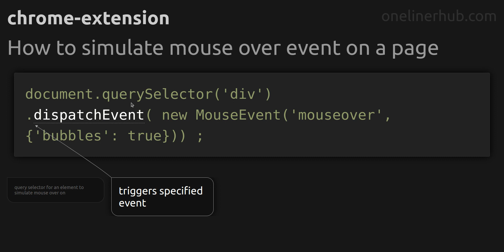How to simulate mouse over event on a page chrome-extension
Code issue: How to simulate mouse over event on a page
Technology: chrome-extension